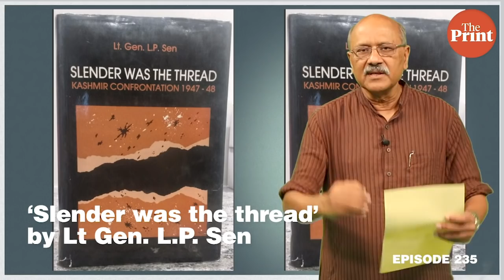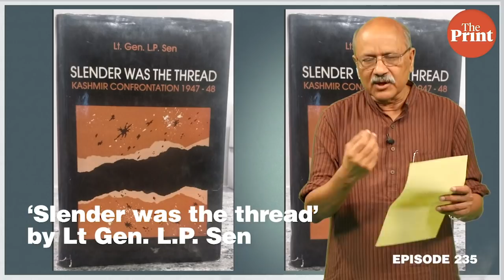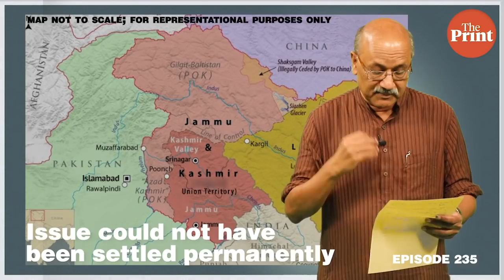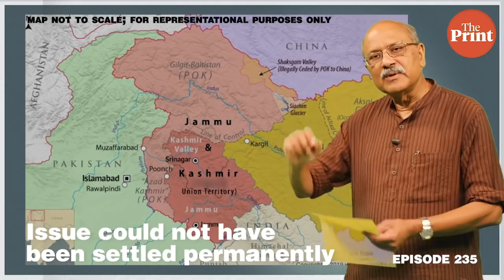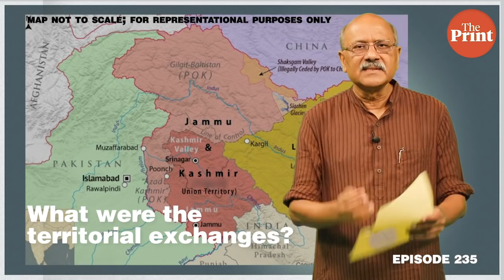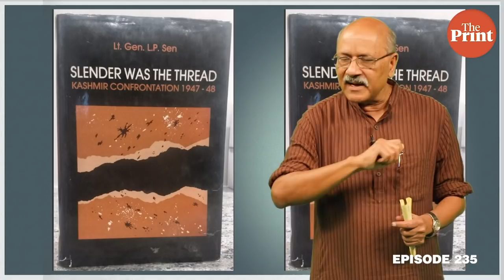Simplifying complex territorial jumble around Kashmir between India, Pak & China | ep 235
In episode 235 of Cut The Clutter, Shekhar Gupta explains the importance of the magnificent sphere of influence of the undivided state of Kashmir, that once stretched from Aksai Chin in the east to Gilgit and Baltistan in the west